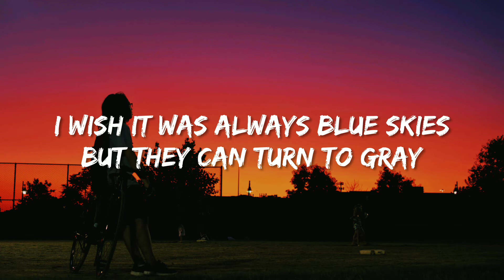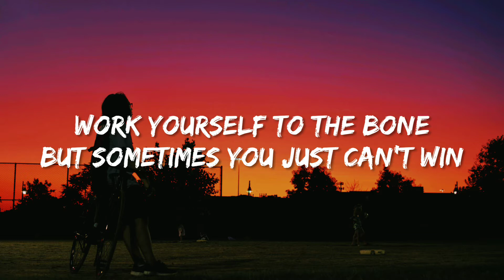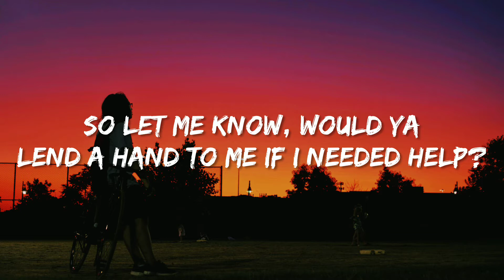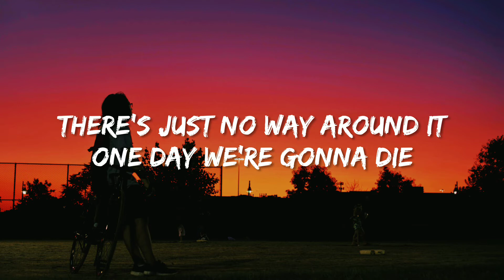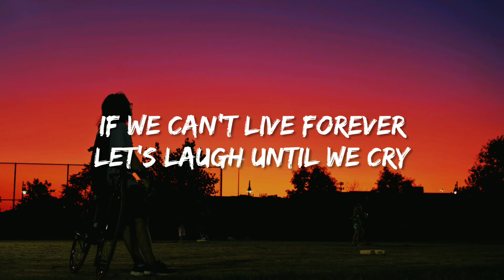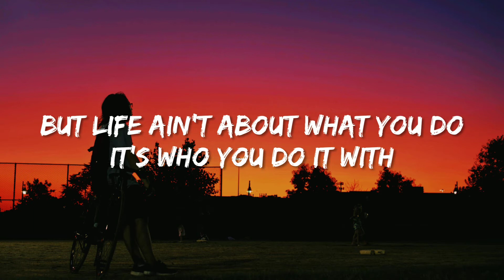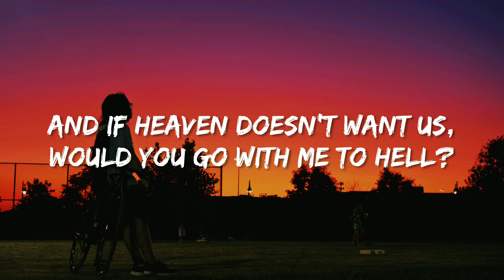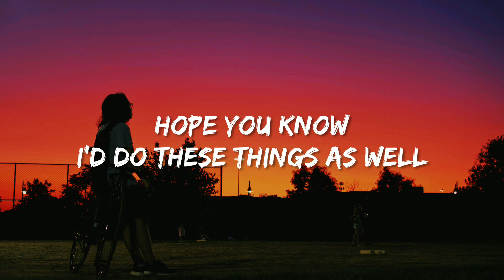LANY - nobody else / audio + lyrics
nobody else 🎶